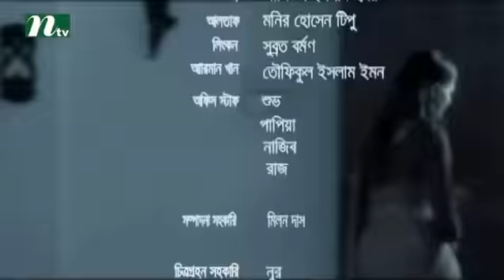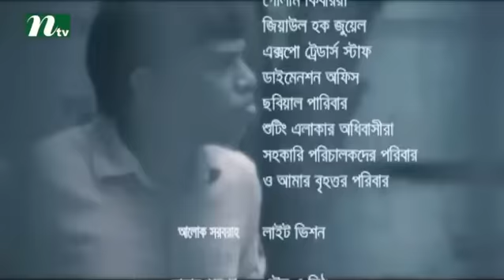Bangla Natok - Aughoton Ghoton Potiyoshi (অঘটন ঘটন পটিয়সী) | Episode 96 | Prova & Hasan Imam